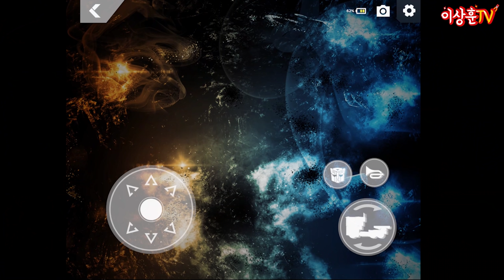(ENG) 외계인이 만들었네!! 신기술의 집합체 옵대장님! 푸쉬업에 땅치기까지 완벽 소화! 미쳤다 진짜! [Robosen]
오늘은 미친 로봇을 들고 와봤는데요
로보센 옵티머스 프라임!!!
변신로봇 진화의 끝은 어디까지인가..
시청하실 때 빤스 몇장 챙기시길 당부드립니다.
오늘 영상은 주변에 널리 널리 공유도 부탁드려요~^^

그리고 이번 컨텐츠에 없었으면 큰일날 뻔 했습니다.
함께 해주신 마유선생님 감사합니다.

📌TIMELINE
0:00 인트로
0:17 상추들 ㅅㅎㅇ
1:06 가격
1:30 겉박스 디자인
1:58 겉박스 오픈
2:45 마유쌤 등장
3:34 속박스 오픈
4:12 기본 기능설명
4:24 무기 설명
4:37 구성품
5:38 본체 등장
6:18 비클 모드 디테일
7:50 본체무게
8:28 전원on
9:01 보이스 커맨드 방법
10:10 본격 변신
10:55 로봇 모드 디테일
12:00 숨쉬는 옵대장
12:14 보이스 커맨드 종류
12:25 본격 보이스 커맨드
15:39 파츠 정보
16:46 모바일 앱
19:00 푸쉬업
19:50 커스터마이징
20:35 리모트 컨트롤
21:59 비클 모드 컨트롤
22:40 총평
23:25 마지막 변신
24:06 한번 더 시도
24:29 진짜 마지막 변신
24:52 엔딩 비클 모드
25:19 엔딩 로봇 모드